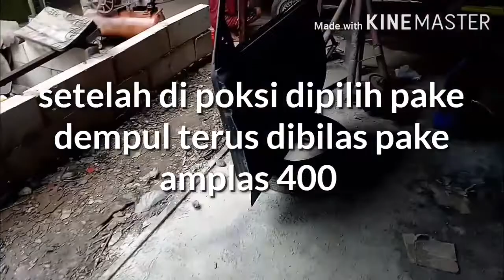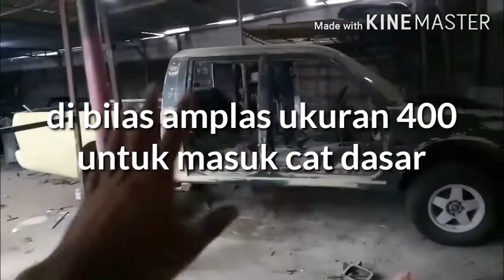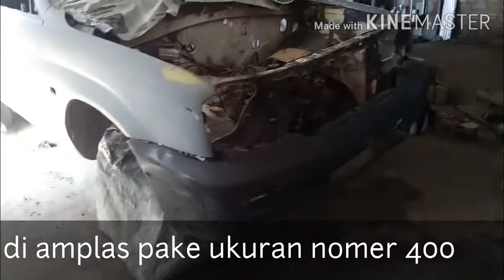esperimen toyota kijang swapbody strada dobel cabin part 2 proses pengecatan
pengin tanya sesuatu bisa wa/tlp ke saya 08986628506
atau ke lokasi saya. bisa google map. gudang krc faizal exhaust (rumah)
bagreg garage faizal exhaust (bengkel)